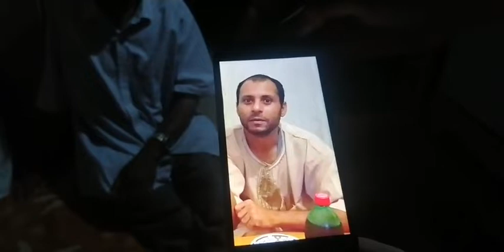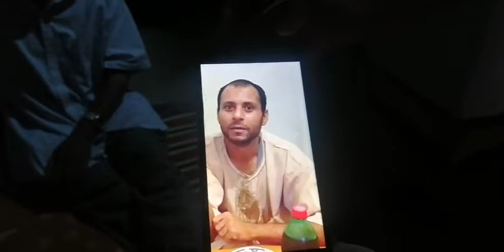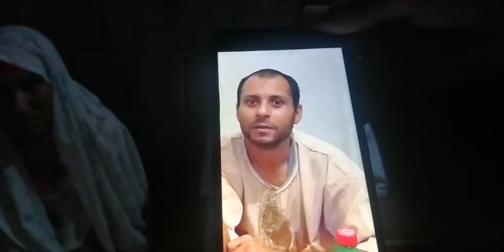إختفاء أب ل 2 أطفال عندو اضطرابات نفسية فظروف غامضة والأم ديالو تناشدكم: عافاكم لي شاف ولدي يرحمني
مباشرة من وادي زم:إختفاء أب ل 2 أطفال عندو اضطرابات نفسية فظروف غامضة والأم ديالو تناشدكم: عافاكم لي شاف ولدي يرحمني ويتاصل بيا
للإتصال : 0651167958